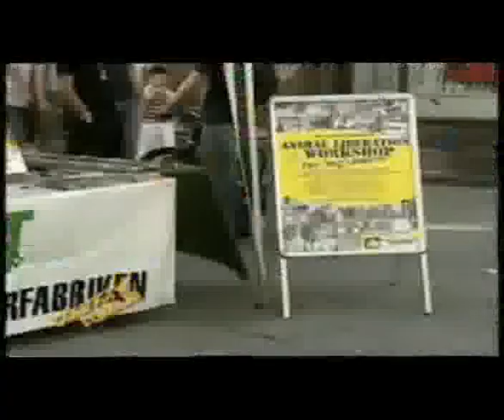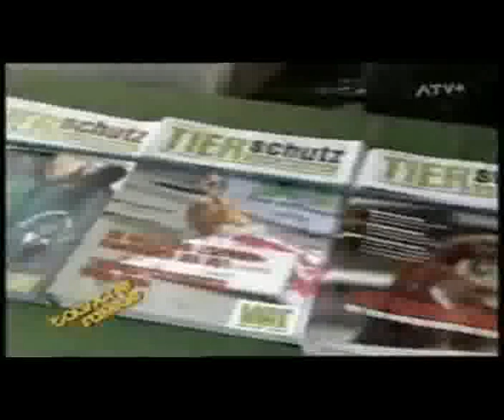Tausche Familie Veganer Teil 2 04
Mitglieder einer veganen Wiener WG tauschen für eine Woche ihren Wohnsitz mit einer Metzgerei und einem Bauernhof, beides voll antivegan. Mit zum Teil justizbekannten Gestalten wie Felix Hnat, Susanne Cejka und Jürgen Faulmann.